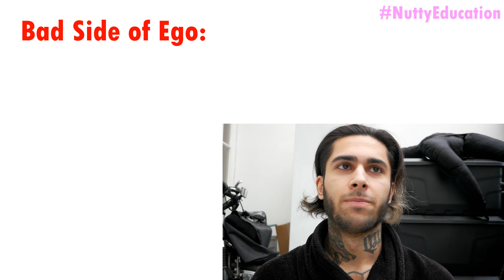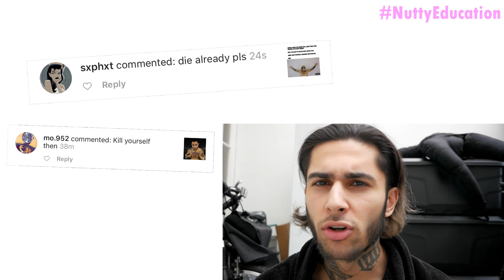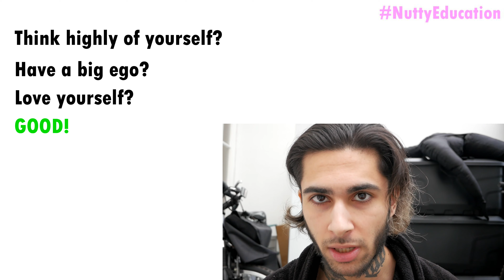The Truth About Ego - NUTTY JUN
In this episode of Nutty Education, we will unravel the truth about ego - majority of people fundamentally misunderstand "ego" and will tell you to destroy your ego; however this is a common misconception and in reality, ego is a coin with 2 sides - good effects and bad effects. The key is to harness ego, allowing you to utilise it's good effects, whilst discarding it's negative effects.

BRAND NEW STORE INCLUDES:

🛒 DIGITAL PRODUCTS: Songs, Mixtapes, eBooks, Music Videos, Phone Wallpapers, and MORE!
🛒 PHYSICAL PRODUCTS: T-Shirts, Hoodies, Jumpers, and OTHER MERCHANDISE!

If you would like to support Nutty Jun 🥜 🌈, whilst also buying yourself something cool, go purchase something from Nutty Jun’s Official Store!!! Most “Digital Products” are only $1.00 or £1.00 !!!

▼▼▼ NUTTY EDUCATION SERIES ▼▼▼